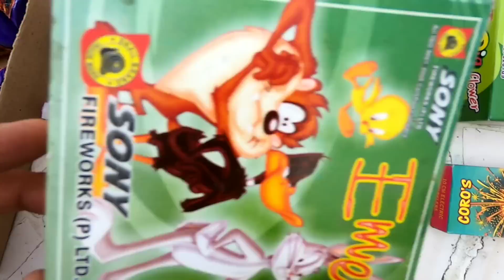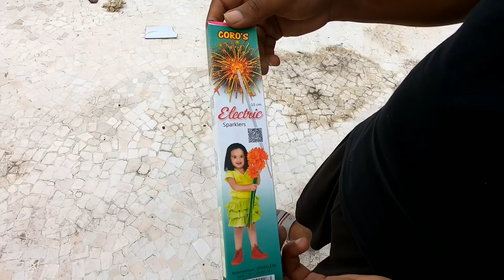2020 Diwali Crackers Testing || 2020 Different and of Crackers Testing 2020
दोस्तों हमारी वीडियो पूरी सावधानी के साथ बनाई जाती है आप ऐसा कुछ भी अपने घर पर या कहीं भी करने की कोशिश मत कीजियेगा बस हमारे वीडियो देख के इंजॉय कीजियेगा, धन्यवाद

Search Guidance for Crackers Testing

1) Different types of Crackers Testing/ Crackers Stash
2) Different types of Firecracker Testing/ Firecrackers Stash
3) Different types of Fireworks Testing/ Fireworks Stash
4) Different & Unique Type of Crackers Testing/Stash
5) 2020 New Crackers Testing/ New Crackers Stash
6) 2020 Diwali Crackers Testing/ Diwali Crackers Stash
7) Most popular Crackers Testing/ Popular Crackers Stash
8) Crackers Testing 2020/ Stash 2020
9) All types of firecrackers Testing/
10) Awesome Type Of Crackers Testing/

JAI HIND  🇮🇳
VANDE MATARAM 🇮🇳